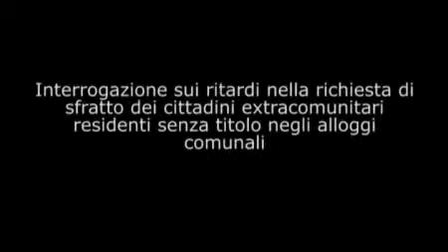Consiglio Comunale 17/11/08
Relazione dell`Assessore Zanolin in merito all`interrogazione 53_2008 sui ritardi nella richiesta di sfratto dei cittadini extracomunitari residenti senza titolo negli alloggi comunali.